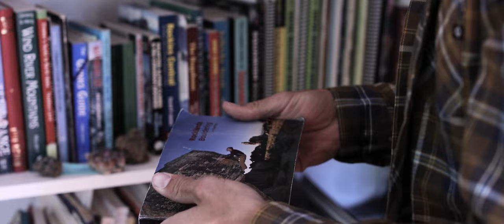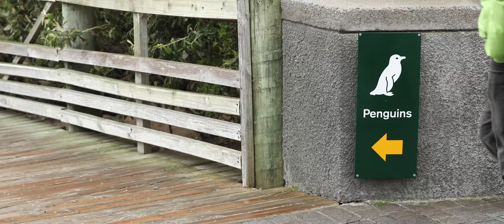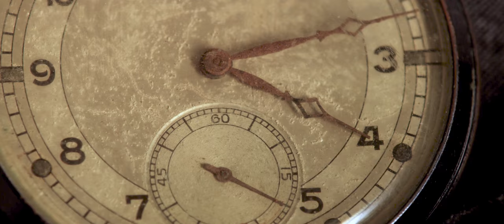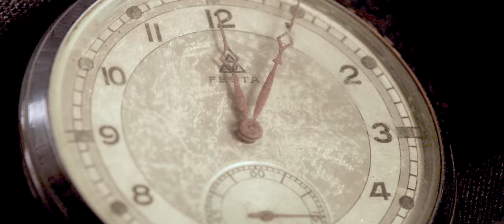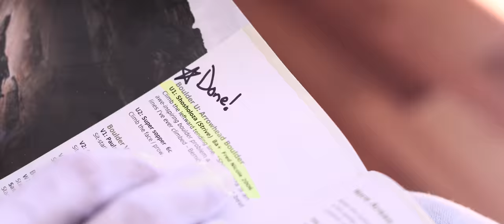DREAMLAND – The World’s Best Bouldering in Rocklands, South Africa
Marmot athletes Jorg Verhoeven, Katha Saurwein, and Jon Glassberg live the bouldering dream in Rocklands, South Africa. Join the crew on a fantasy tour of the finest climbs the area has to offer from old classics to new projects.